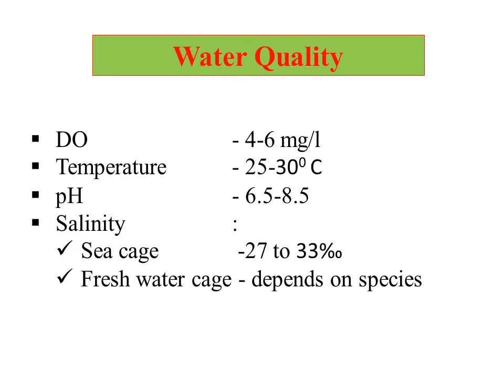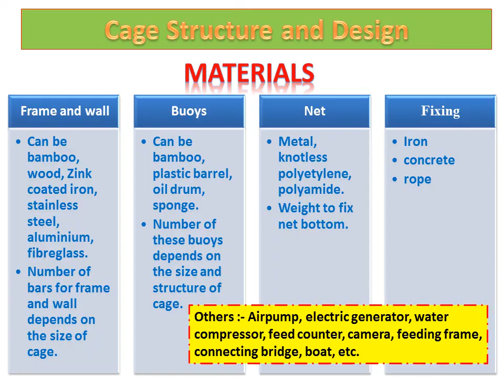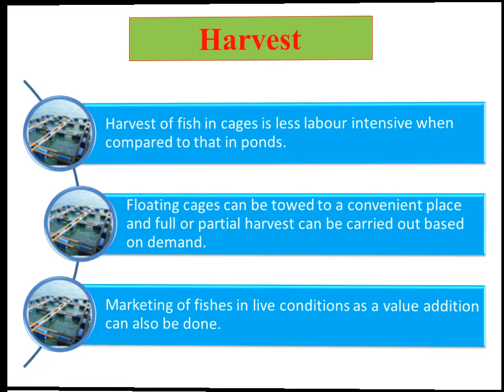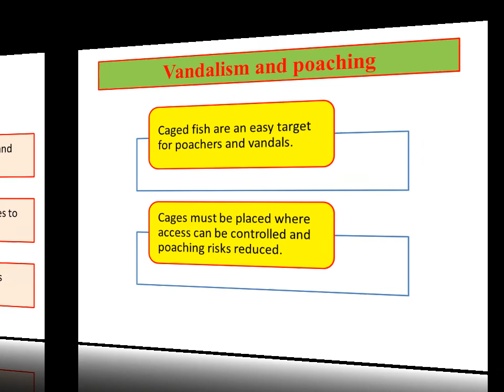Fish Culture In Cage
CAGE CULTURE
Definition :
A cage is an enclosed space to grow finfish or shellfish in water that maintains free exchange of water with the surrounding water body.
World cage culture
• Cage culture first originated nearly 200 years ago in Cambodia.
• Started in 1940’s in Indonesia and West Java, 1950’s in Japan, 1970’s in Europe and USA, and 1980’s in Africa.
Cage culture in India
In India, cage culture was attempted for first time in…..
• Air-breathing fishes in swamps.
• Major carps in running water in rivers Yamuna and Ganga at Allahabad.
• Common carp, Catla, Silver carp, Rohu, Snakehead and Tilapia in Still water body in Karnatka.
• In India, CIFRI, Barrackpore has introduce the cage on a large scale.
• All types of air-breathing and non-air-breathing fishes can be cultured by this method.
• Even a small perennial pond is sufficient for this purpose and it requires only a small fraction of area of the pond.
• The coast-line of sea having comparatively calm and clear flow of water is suitable for marine fish culture in cages.
Why cage culture?
• Stocking with the right fish species, using seed of appropriate size and introducing it at the right time are essential to optimizing fish yield from reservoirs.
• Cage culture is suitable to a wide range of open freshwater ecosystems, especially reservoirs.
• It uses simple technology and locally available resources for cage construction and operation, making it economically, socially and environmentally sound.
• Obviously, It is a huge source to income money.
Types of Cages
i. Fixed Cage
ii. Floating Cage
iii. Submerged Cage
iv. Submersible
Ideally, cages used for aquaculture should be ……
• Inexpensive
• Durable
Potential species and criteria for selection of species for cage culture
The selection of species for cage culture should be based on a number of biological criteria such as omnivore or carnivore, hardiness, fast growing, efficient food conversion ability, availability of quality seeds, disease resistance and market demand.
Freshwater Species for Cage Culture
• Labeo bata,
• L. rohita (Jayanti rohu),
• Osteobrama belangeri (pengba),
• Ompok bimaculatus (pabda),
• Anabas testudineus (kawai),
• Pangasius pangasius,
• Puntius sarana,
• Lates calcarifer (bhetki),
• Chanos chanos (milk fish),
• Etroplus suratensis,
• Chitala chitala (featherback),
• Murrels (Channa striata,  C. marulius),
• Wallago attu
• Trout
• Macrobrachium rosenbergii

Marine Species for Cage Culture
• Sea bass
• Cobia
• Lobster
• Grouper (Epinephelus coioides)
• Grouper (Cephalopholis miniata)
• Grouper (Plectropomus maculatus)
Brackish water Species for Cage Culture
• Mullet
• Milk fish
• Sea bass
• Sea eel
• Crustacean
• Crabs